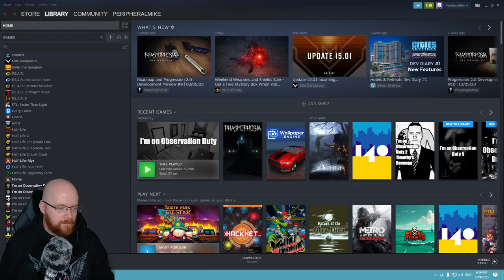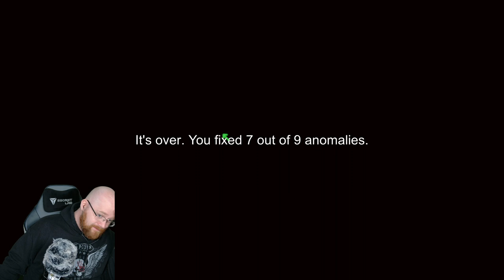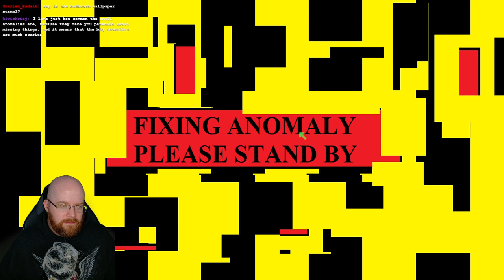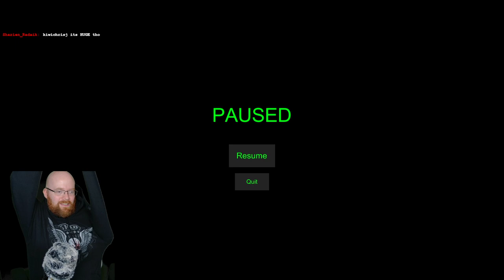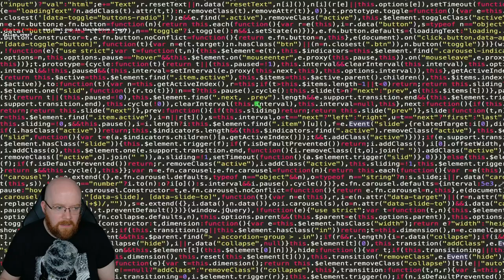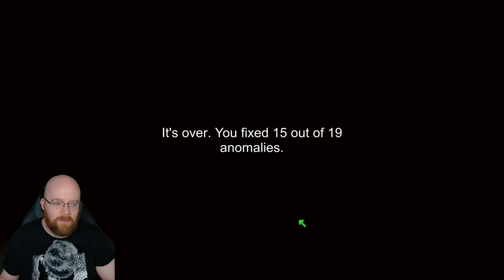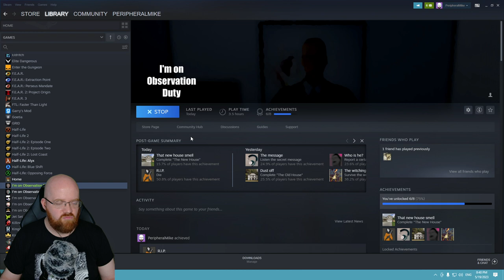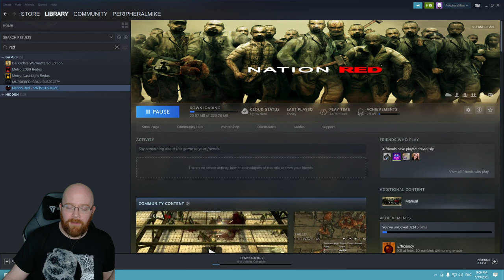🔴VOD🔴 I'm on Observation Duty 1 - May 2023